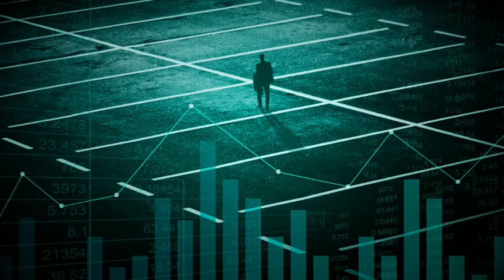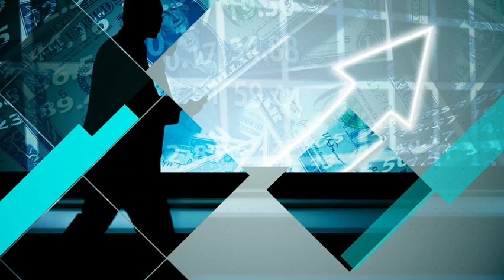Economicamente - Come investire i risparmi per i figli (seconda puntata)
Giusy Biondelli  Educatore e Consulente Finanziario Certificato   affronta il tema "Come investire i risparmi per i figli"   conduce in studio Maurizio Poli
puntata andata in onda sul canale Sky 810 e in streaming su ANCP - Associazione Nazionale Consulenti Patrimoniali Efpa Italia AIEF